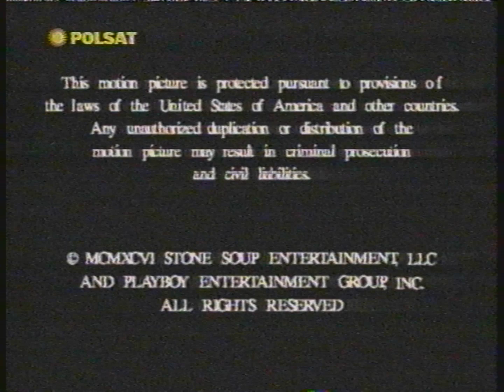Polsat - Reklamy z 21 lutego 1998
Partia kaset: Szymbark Pomorski (grudzień 2023)